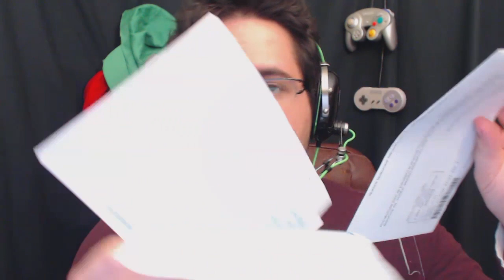mon absence, MON RETOUR! :D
Voici donc les explications de mon absence durant ces quelque journées. J'en profite aussi pour poser des question, répondre à des question, parler du futur de ma chaîne et mes projets et plus encore!